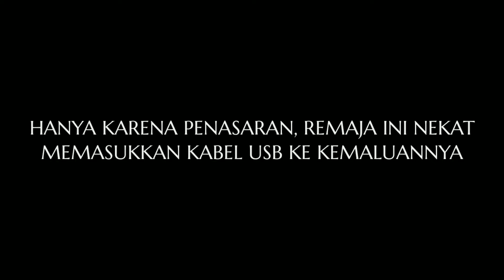HANYA KARENA PENASARAN, REMAJA INI NEKAT MEMASUKKAN KABEL USB 😭😭😭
HANYA KARENA PENASARAN, REMAJA INI NEKAT MEMASUKKAN KABEL USB KE KEMALUANNYA 😭😭😭